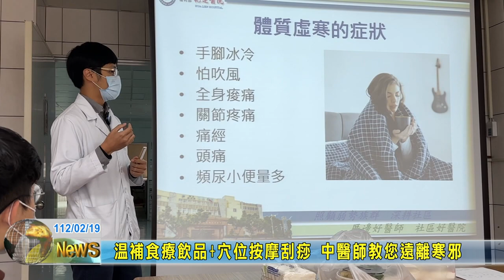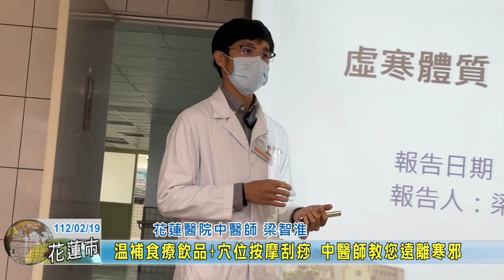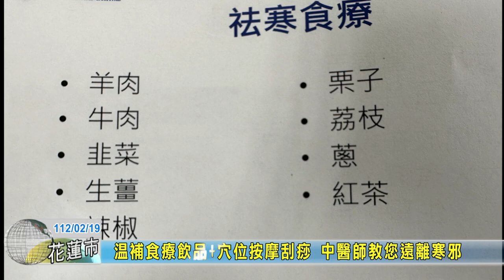20230219 06 溫補食療飲品+穴位按摩刮痧 中醫師教您遠離寒邪